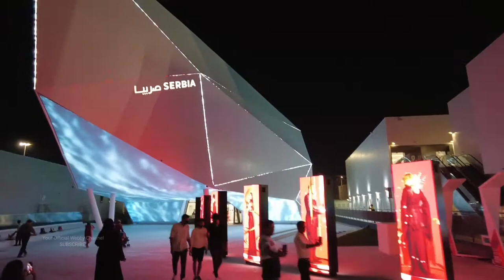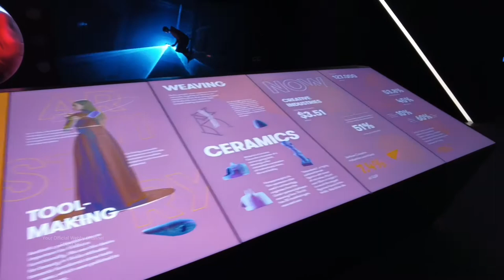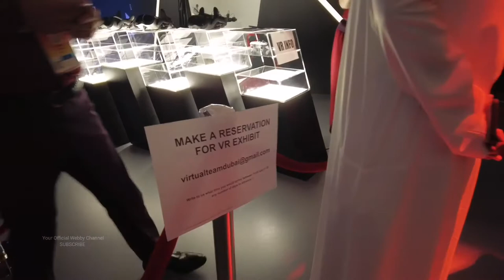Serbia Pavilion Expo 2020 🇷🇸 - EXPO 2020 DUBAI (2021)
Serbia Pavilion 🇷🇸 Добро дошли на Сербиа Павилион Екпо 2020 | Unedited | EXPO 2020 DUBAI

Serbia Pavilion
The ideas that changed, and are changing, humanity

Creating ideas inspired by the past and shaping the future

Serbia creates ideas! We celebrate 7,000 years of creativity and innovation on Serbian territory while shaping the future through our leading position in the world of innovation.

Only 5% of human history has involved city living. Urbanism began over 7,000 years ago at Vinča, on the territory of modern Serbia. Vinča changed the way all of humanity lived, survived and thrived, sparking an explosion of creativity, innovative technology, trade and peaceful coexistence. The striking angled roof of the Serbian Pavilion is inspired by the pitched roofs of Neolithic Vinča. Our Pavilion is a time capsule of humanity’s future, with digitisation, AI and VR at its heart.